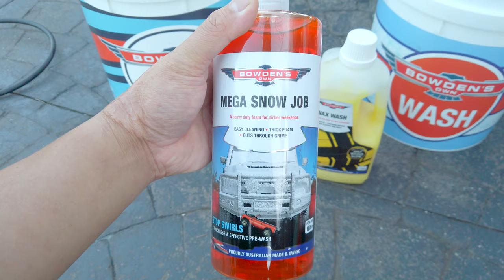EPS 04 | PHẦN 2 PHUN TUYẾT RỬA XE VỚI SẢN PHẨM BOWDEN'S OWN ÚC